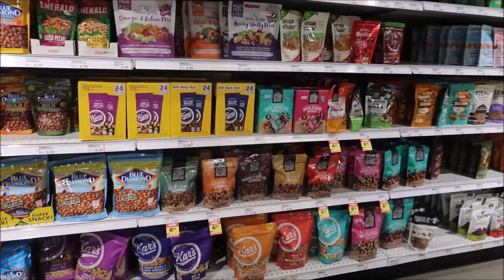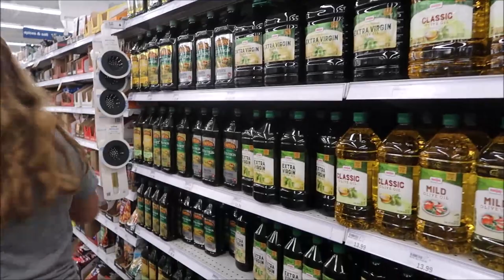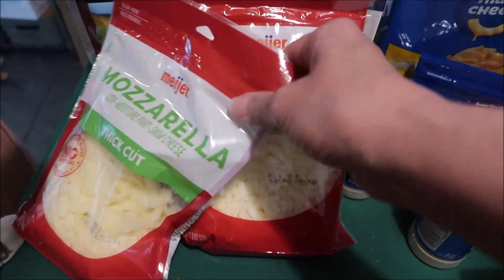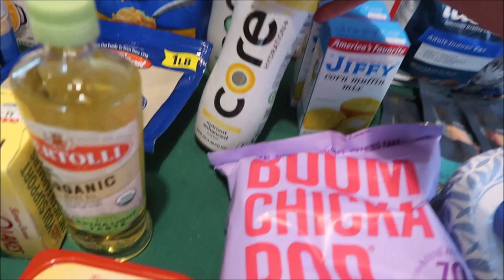Shopping at Meijer & Grocery Haul Summer 2023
In this video, we are joining Ashley as she shops in Meijer.